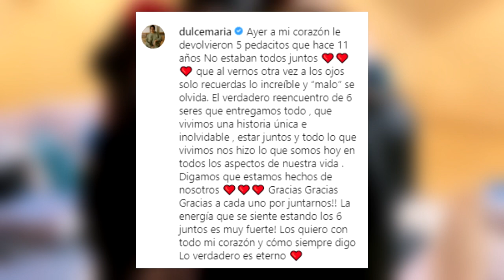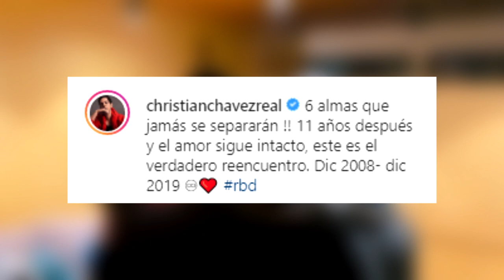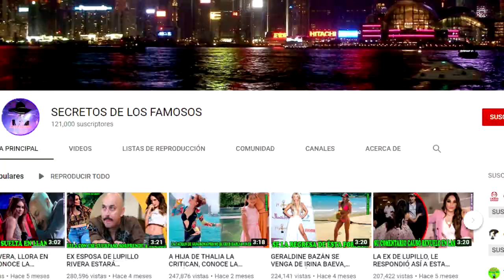LOS RBD SE REENCUENTRAN EN FORMA ÉPICA DESPUÉS DE 11 AÑOS